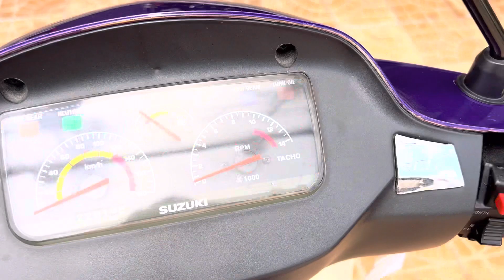🔴Lộc Đầu Tháng - Xipo2000 rời đội || HKTeamcantho 🇻🇳💜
📌 Chuyên: Xipo, Yaz, SH, Xe Biển số đẹp,

📌Tặng Combo: Nhớt, Nón, Kính, Baga, Móc Khóa